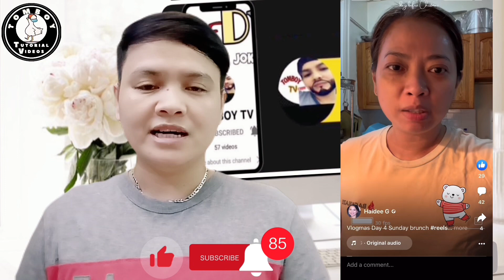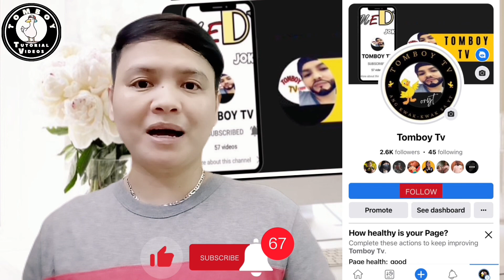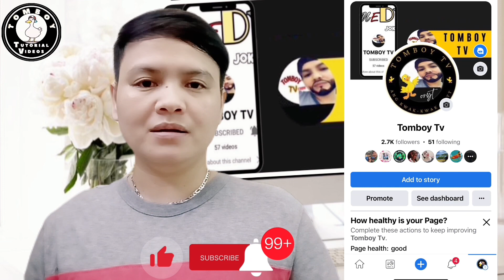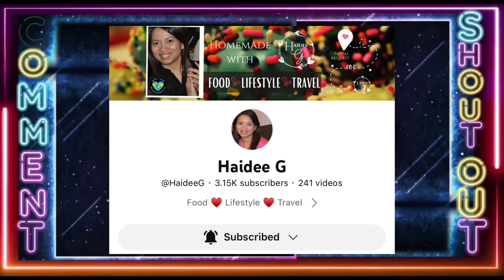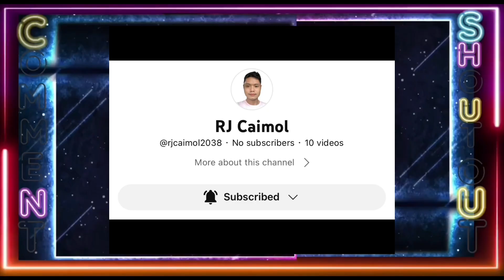MGA BAWAL I UPLOAD SA FACEBOOK REELS/ FACEBOOK REELS COMMUNITY GUIDELINES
Mga Bawal I Upload Sa Facebook Reels
Facebook Reels Community Guidelines